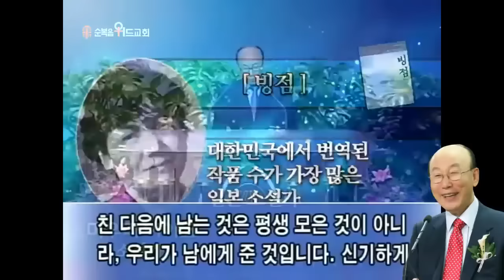조용기 목사님 레전드 설교 - 우주에서 제일 귀한 것이 사랑이라 ▶ 고전 13:13